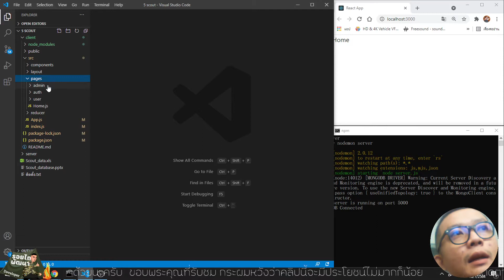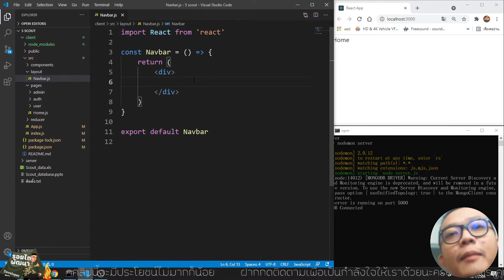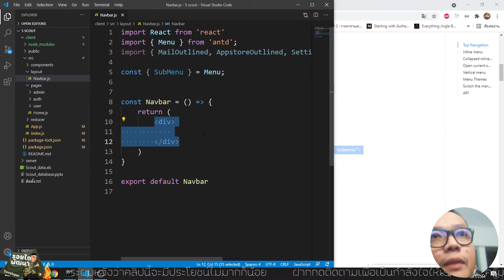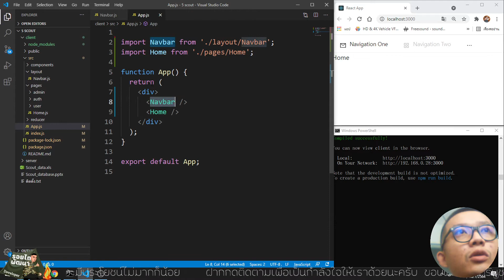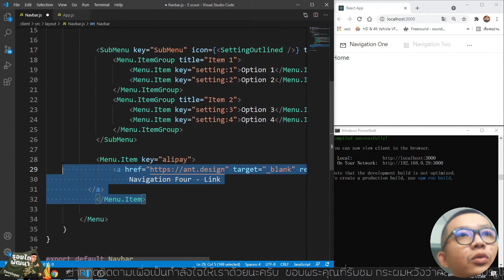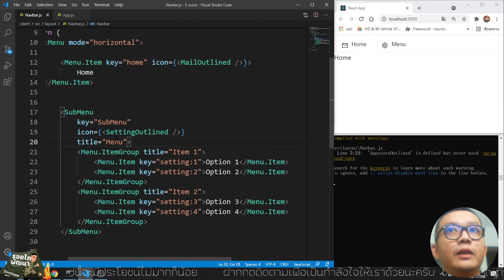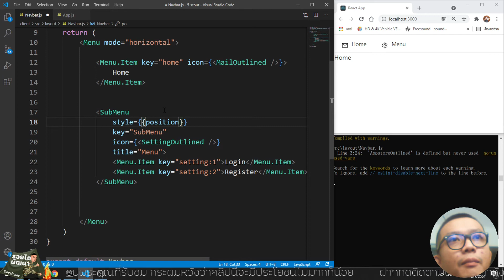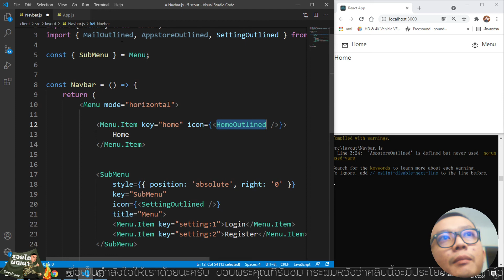#11 MERN โปรเจคลูกเสือ React Navbar Antd | รอยไถ พัฒนา 2021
ก่อนอื่นกระผมก็ขอสวัสดีทุกๆ ท่านที่ให้เกียรติเข้ามารับชม
! อย่าลืมดูแลสุขภาพกันด้วยนะครับ

EP ที่ 11 นี้ นะครับ เรามาทำในส่วนของ Navbar หรือเมนูด้านบน ที่จะอยู่กับโปรเจคไปทุกๆ หน้านะครับ ไปชมกันเลย

สำหรับคอร์สนี้นะครับก็เหมือนเดิมนะครับเป็นการใช้ MERN Stack
M = MongoDB
E = ExpressJS
R = ReactJS
N = NodeJS

เป็นโปรเจคสำหรับการเก็บกิจกรรมลูกเสือ สำหรับฟังก์ชั่นหลักๆ ในโปรแกรมก็จะประกอบไปด้วย
1. การแสดงกิจกรรมของค่ายลูกเสือบนแผนที่
2. การค้นหากิจกรรมของค่ายลูกเสือ ด้วย
    2.1 จังหวัด
    2.2 อำเภอ
3. แสดงกิจกรรมลูกเสือที่เปิดอยู่ในขณะนี้
4. เพิ่มลบกิจกรรมต่างๆ CRUD , Create ,Read, Update , Delete
5. การล็อกอินแบบแบ่งสิทธิ์ ระหว่าง admin กับ user
     5.1 จำกัดสิทธิ์การเข้าถึงหน้าเว็บต่างๆ แยกกันระหว่าง admin กับ user
     ด้วย JSON WebToken

และฟังก์ชั่นอื่นๆ

คอร์สออนไลน์ React
คอร์สฟรี ExpressJS
คอร์สเรียนออนไลน์ NodJS

สุดท้ายนี้กระผมก็หวังเป็ฯอย่างยิ่งว่าคอร์สเรียนออนไลน์นี้จะมีประโยชน์ไม่มากก็น้อยสำหรับทุกๆ ท่าน ฝากกดติดตามเพื่อเป็นกำลังใจให้เราด้วยนะครับ
-รอยไถ พัฒนา-